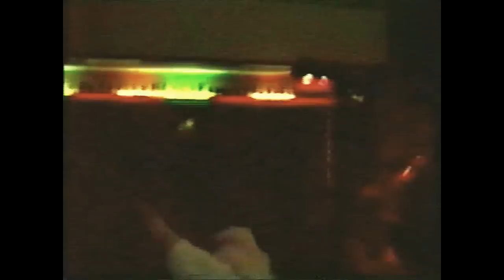Illusion at the Pinetree Warriors Hall in Lewiston, Maine (1988)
Illusion's very first show, 1988(?), at the Pinetree Warriors Hall, in Lewiston ME.
(Expand this to see full set list and skip to a song)

Vocals: John Baillargeon
Guitar/Vocals: Gary LeCompte
Guitar: Joey Chabot
Bass Guitar/Backup Vocals: Jeff Vye
Drums: Leo Mathieu

Set List:[Listed as :Song Name (Original Artist)]

0:10 - Walking on a Thin Line (Huey Lewis and the News)
6:16 - You Give Love A Bad Name (Bon Jovi)
10:18 - New Girl Now (Honeymoon Suite)
13:55 - (Who's) Right Or Wrong (Johnny Van Zant)
17:44 - Long Way From Home (Illusion)
23:12 - Rocky Mountain Way (Joe Walsh)
32:15 - Carribean Queen (Billy Ocean)
39:30 - Run To You (Bryan Adams)
43:50 - Rockin' Into the Night (38 Special)
48:35 - Tom Sawyer (Rush)
55:25 - AIn't Talkin' 'bout Love (Van Halen)
58:30 - Stray Cat Strut (Stray Cats)
1:01:53 - Dreams I'll Never See (Molly Hatchet)
1:09:11 -  Alone Again (Dokken)
1:13:25 - Too Late For Love (Def Leppard)
1:18:08 - No Time (Robin Trower)
1:22:55 - Party Town (Glenn Frey)
1:26:40 - Lovin' Every Minute Of It (Loverboy)
1:30:25 - Stairway To Heaven (Led Zeppelin)
1:39:06 - Keep Your Hands To Yourself (Georgia Satellites)
1:42:55 - Show Me The Way (Peter Frampton)
1:47:16 - Can't You See (The Marshall Tucker Band)
1:54:11 - Hurts So Good (John Mellencamp)
1:58:05 - Too Much Time On My Hands (Styx)